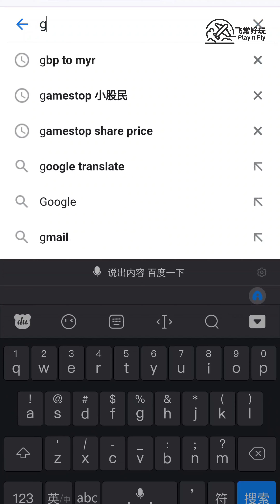要如何买到便宜机票呢？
Facebook☛  / playnfly

⚠️⚠️老鸟可以略过，小白可以进来

拍攝工具⬇︎
相机：Sony A7IV, Sony ZV-E10, Samsung S22u
镜头：FE1.8/50, FE2.8/24-70 GM II, Tamron F2.8/11-20,